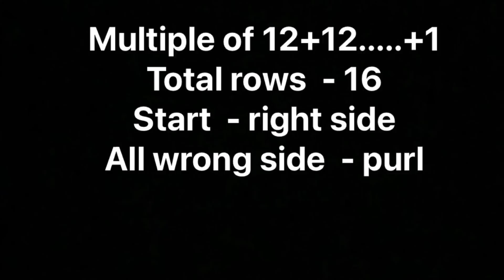Beautiful Knitting Design For Cardigan/Sweater/Jacket/Frock